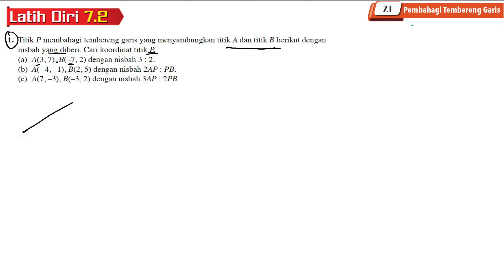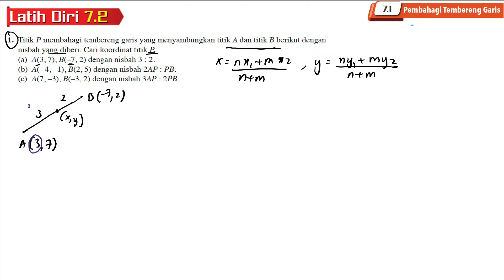Latih diri 7.2 Soalan 1 | 7.1 Pembahagi Tembereng Garis | Bab 7 Geometri Koordinat | Add Maths F4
Latih diri 7.2 Soalan 1  | 7.1 Pembahagi Tembereng Garis | Bab 7 Geometri Koordinat | Add Maths F4 | Matematik Tambahan Tingkatan 4 | Add Maths Form 4

Titik P membahagi tembereng garis yang menyambungkan titik A dan titik B berikut dengan nisbah yang diberi. Cari koordinat titik P.